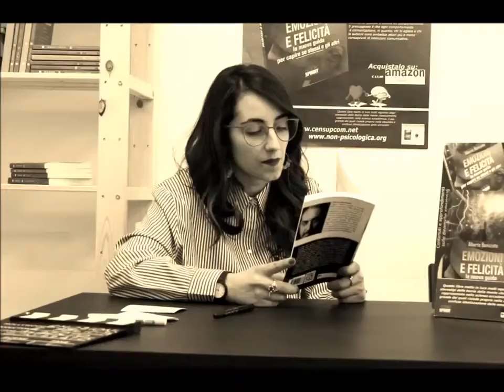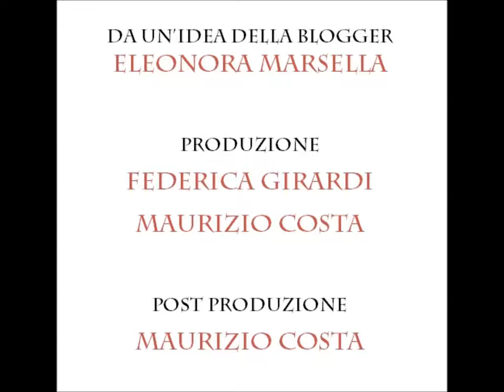Sette minuti con l'autore Alberto Bonizzato